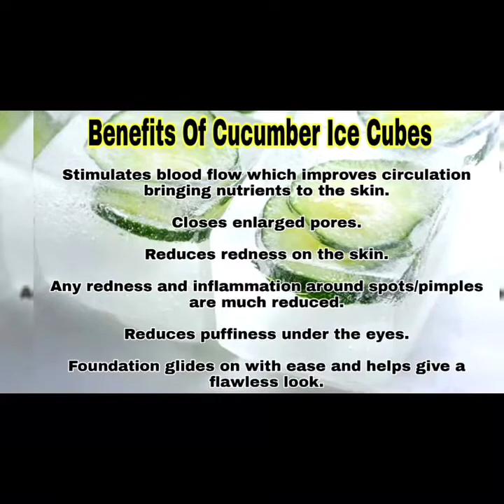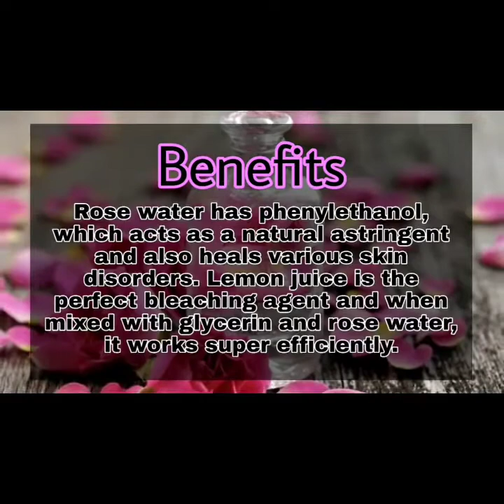Miracle ice cubes| get flawless pimple free glowing skin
Hey guys, today i am sharing a very useful remedy to get flawless clear glowing skin, these ice cubes are very good for your skin, it makes your skin clear and minimize pores, hope u guys like the video, don't forget to like share and subscribe :)

Ingredients:
cucumber
Fuller's Earth
rose water
glycerin